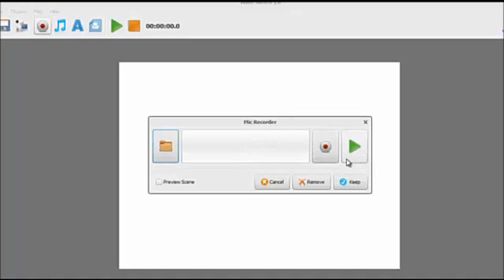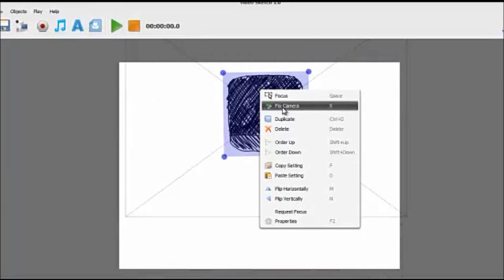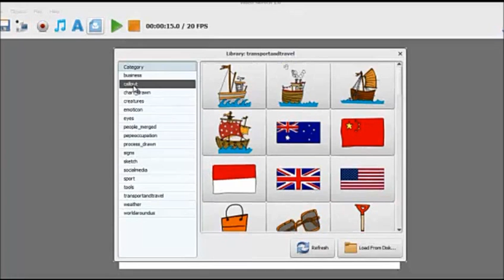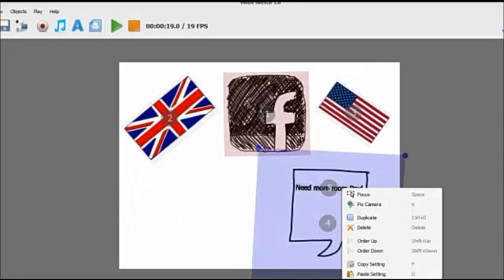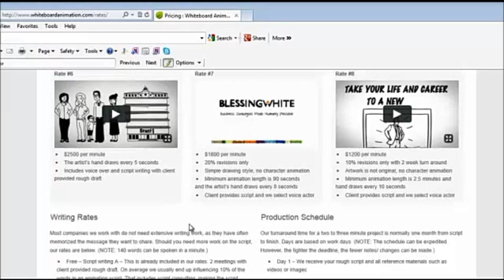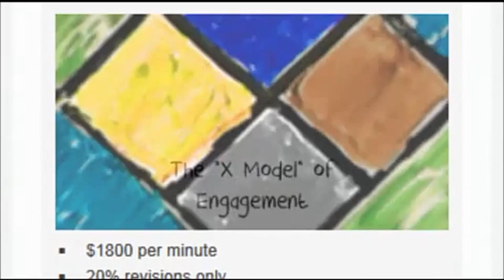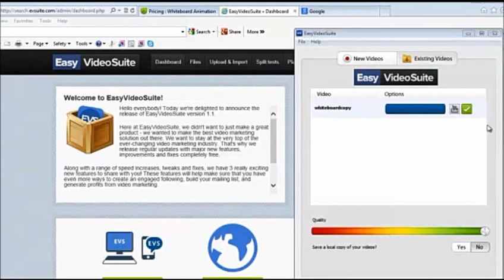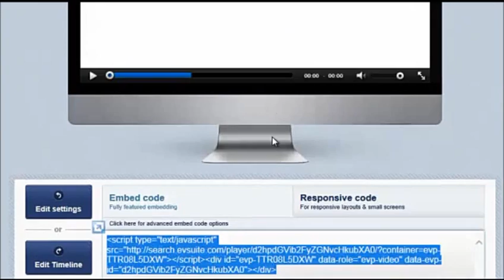Easy Sketch Pro 3.0 Review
Easy Sketch Pro 3.0 Whiteboard Animation Software

What is Easy Sketch Pro 3.0?

Easy Sketch Pro 3.0 is a market leading whiteboard animation software that allows it's users to create professional whiteboard animation videos with no prior experience in video creation or editing. Complete beginners can create captivating whiteboard animation software videos in a matter of minutes with just a few clicks of their mouse.

Easy Sketch Pro Review Must Know Facts -

You really have to see what the new Easy Sketch Pro 3.0 is capable of as you and your customers will be truly amazed when you can see what this whiteboard software can do.

Here is a quick review of just some of the features in Easy Sketch Pro 3.0 that really take it to the next level and in my opinion make it the best whiteboard animation software available.

* Easy Sketch Pro comes with built in custom backgrounds right out of the box. They really add that extra something to your whiteboard animation software videos and you can also add your own too.

* Add your own video footage onto your whiteboard animation software video creations and see them sketched on the board before springing to life (you really have to see this in action)

* Use Easy Sketch Pro to set your own videos up to play in the background of your creations and then design on top of them (another must see feature of this amazing whiteboard animation software)

* loads of different types of sketch hands and pens to choose from so you will have the perfect fit for all your whiteboard animation software creations.

* Easy Sketch Pro comes with loads of music tracks built into the software giving you an extra reason to purchase this phenomenal whiteboard software

Thanks again for watching this Easy Sketch Pro Demo - In my opinion the best whiteboard animation software in the world.